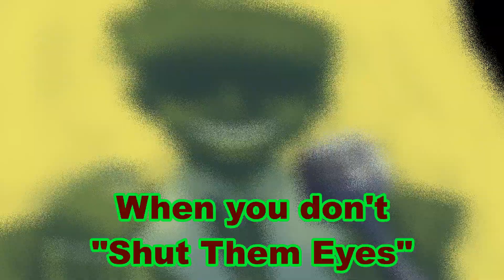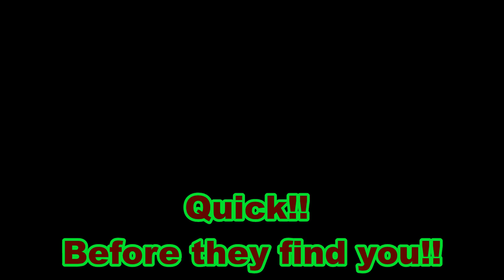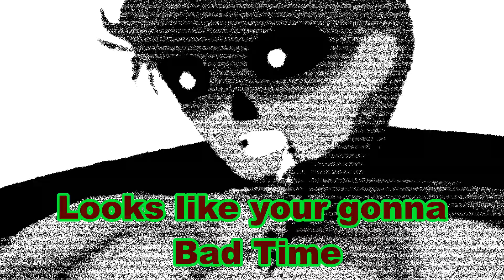Cursed Host's Laugh Sound Variations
The Host laughing sound effect is from Close Your Eyes by Yai Gameworks
" N E W   E X P E R I E N C E S "